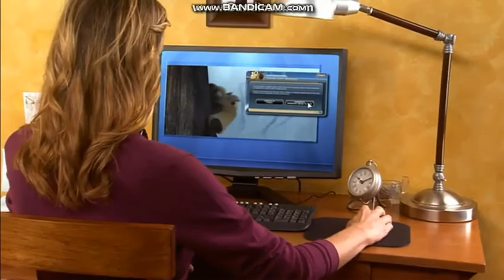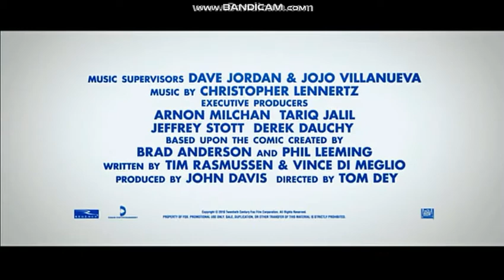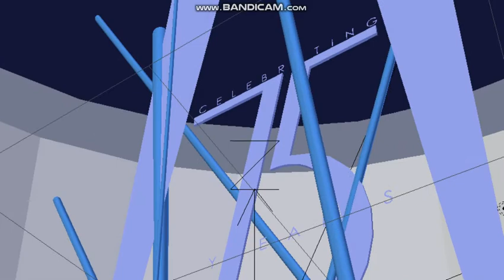Opening to Diary of a Wimpy Kid 2010 DVD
1. Fox Vanellope Pictures Home Entertainment logo
2. Digital Copy promo
3. Ramona and Beezus trailer
4. The Chronicles of Narnia: The Voyage of the Dawn Treader trailer
5. Marmaduke trailer
6. Space Chimps 2: Zartog Strikes Back trailer
7. FBI Anti-Piracy Warning screen
8. DVD Menu
9. Rated PG screen
10. Fox Vanellope Pictures (Celebrating 75 Years) logo (Diary of a Wimpy Kid variant)